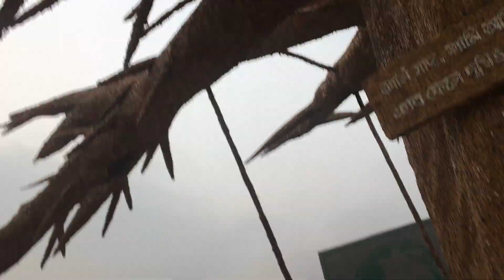৫ কোটি সিগারেটের ফিল্টার দিয়ে ভাস্কর্য এবং গাছ বানিয়ে অভিনব রেকর্ড করলো| Plastic & Cigarette Wastage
৫ কোটি সিগারেটের ফিল্টার দিয়ে ভাস্কর্য এবং গাছ বানিয়ে অভিনব রেকর্ড করলো | Plastic & Cigarette Wastage | ফেলে দেয়া ৩০ লক্ষ বোতল এবং ৩ কোটি সিগারেটের ফিল্টার দিয়ে ভাস্কর্য বানিয়ে রেকর্ড গড়ল বিডি ক্লিন | Plastic Wastage Exhibition | BD Clean.

ফেলে দেওয়া প্লাস্টিক দিয়ে প্রদর্শনী |  ফেলে দেয়া ৩০ লক্ষ বোতল এবং ৩ কোটি সিগারেটের ফিল্টার দিয়ে ভাস্কর্য বানিয়ে রেকর্ড গড়ল বিডি ক্লিন।

৩০ লক্ষ বোতল ৩ কোটি ফিল্টার মাঠের ভিতর কি করছে জানলে চমকে জাবেন।
পরিচ্ছন্ন বাংলাদেশের স্বপ্ন পুরনের লক্ষে কাজ করে যাচ্ছে বিডি ক্লিন। পরিচ্ছন্ন বাংলাদেশ বিনির্মানে এগিয়ে আসুন আপনিও. ! বিডি ক্লিন পরিবারে স্বাগতম এক্সিবিশনটি দেখতে চলে আসুন ৩০/১২/২০২২ ইং থেকে ০৭/০১/২০২৩ ইং পর্যন্ত মহাখালী ওয়ারলেস গেট সংলগ্ন টি এন্ড টি মাঠ প্রাঙ্গনে প্রতিদিন সকাল ১১ টা থেকে বিকেল ৫ টা পর্যন্ত।

৫ কোটি সিগারেটের ফিল্টার আর ৩০ লাখ প্লাস্টিকের বোতল দিয়ে অভিনব প্রদর্শনী | সেভ আর্থ, সেভ বাংলাদেশ সিজন-২ শিরোনামের প্রদর্শনীটির স্লোগান হলো ‘প্লাস্টিক সামগ্রী ও ধূমপান পরবর্তী ফিল্টার দূষণরোধে হতে হবে সচেতন, চলুন মিলেমিশে গড়ি বাসযোগ্য বাংলাদেশ, করে অতীব যতন’।

ডিএনসিসি মেয়র বলেন, ‘এ আয়োজন সময়োপযোগী ও অত্যন্ত তাৎপর্যপূর্ণ। বিভিন্ন প্রয়োজনে প্লাস্টিকজাত পণ্য ব্যবহারের পর যত্রতত্র ফেলে দেওয়ার কারণে তা পরিবেশের দূষণের পাশাপাশি জলাবদ্ধতারও কারণ হয়ে দাঁড়ায়, তাই প্লাস্টিকজাত পণ্যের রিসাইক্লিং নিশ্চিত করতে হবে।’

এ সময় সুস্থতার জন্য ধূমপানকে নিরুৎসাহিত করতে তামাকজাত পণ্যের ওপর ভ্যাট-ট্যাক্স বৃদ্ধির দাবি জানান মেয়র আতিকুল ইসলাম।

দেশব্যাপী পরিষ্কার-পরিচ্ছন্নতার মাধ্যমে সুস্থ পরিবেশ বিনির্মাণে অবদান রাখায় বিডি ক্লিনকে ১০ লাখ টাকা পুরস্কার দেন মেয়র।

এ সময় অন্যদের মধ্যে ডিএনসিসির প্রধান নির্বাহী কর্মকর্তা মো. সেলিম রেজাসহ ঊর্ধ্বতন কর্মকর্তা, স্থানীয় কাউন্সিলর এবং বিডি ক্লিনের প্রতিষ্ঠাতা ফরিদ উদ্দিন উপস্থিত ছিলেন।